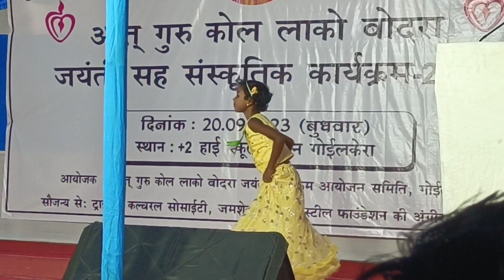Na Barsing Hapanum Ko | Lako bodra jayanti 2023 | Singer KODMA BANRA & Dancer | New ho Video 2023